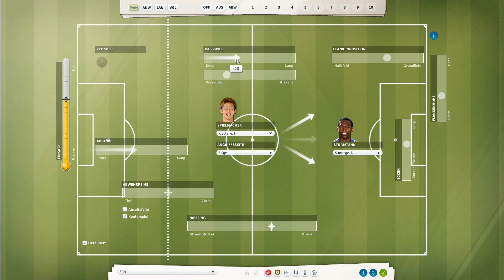Let's Play Fußball Manager 13 - #078 DFB-Pokal 1. Runde FC Erzgebirge Aue | ᴴᴰ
-- Wir sind in der Saison 2013/14 angekommen, konnten uns für die Champions-League qualifizieren. Was hält die Saison für uns bereit? --